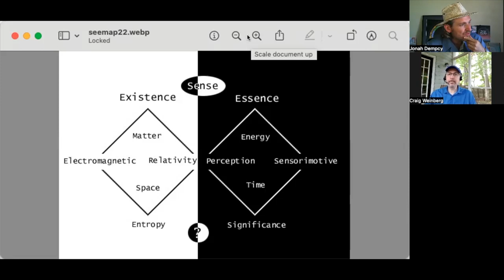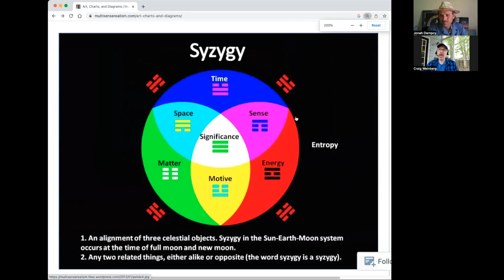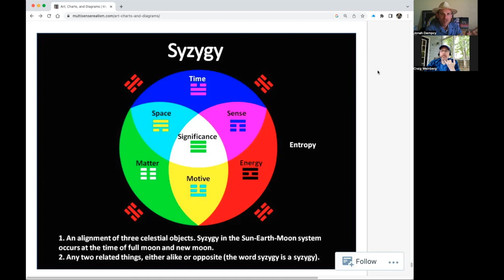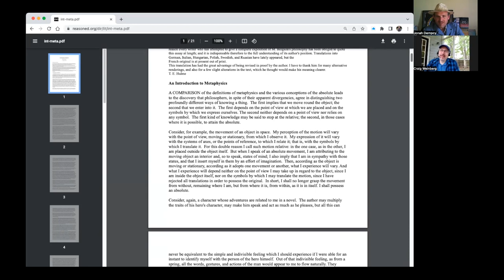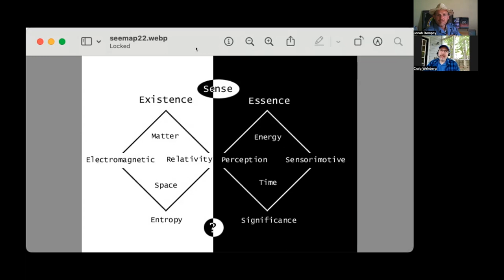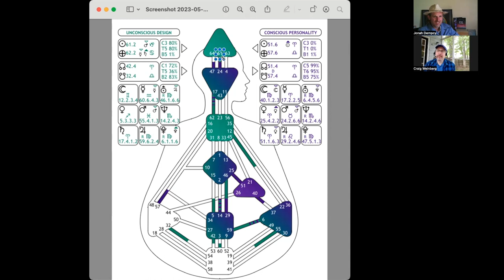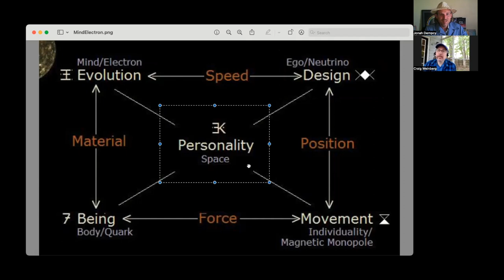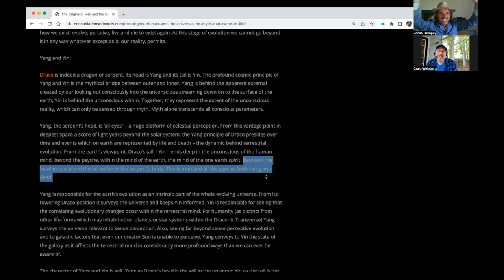Craig Weinberg (May 2023) // Frequencies: A Human Design Podcast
Topics:
Arthur M. Young's Rosetta Stone of Meaning (from his book The Geometry of Meaning)